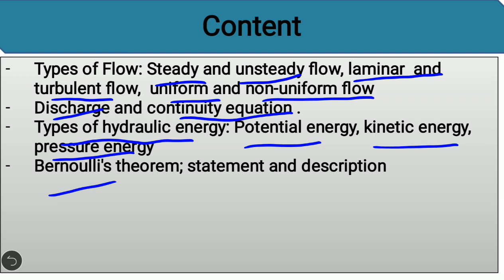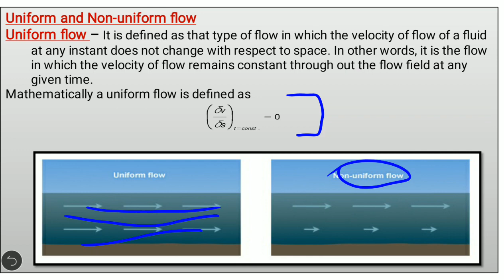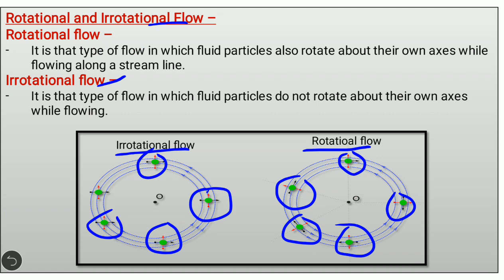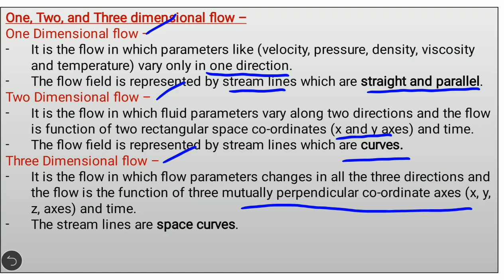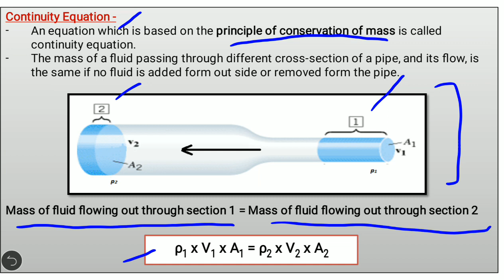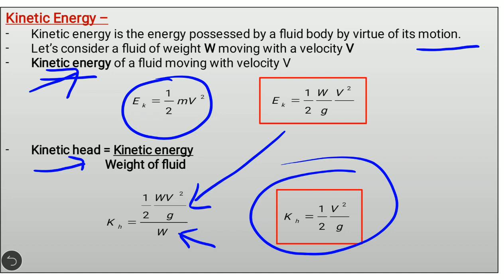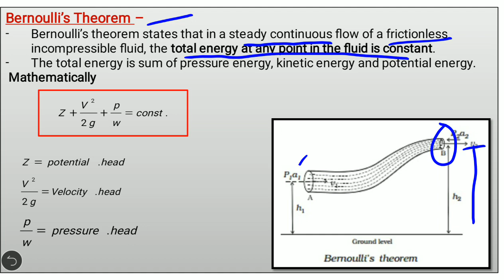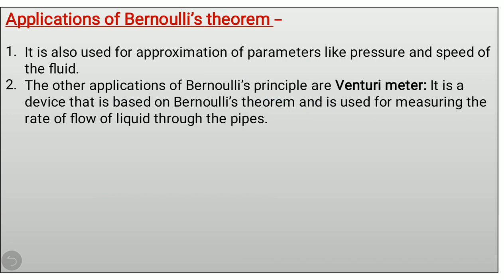Fluid Mechanics - Lec. - 7 - (Fundamentals of Fluid Flow)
This video contains concepts of Fundamentals of Fluid Flow
Which includes
Types of Flow
1. Steady and Unsteady flow
2. Uniform and non-uniform flow
3. Laminar and turbulent flow
4. Compressible and incompressible flow
5. Rotational and irrotational flow
6. Ideal and real flow
7. One, two and three-dimensional flow
8. Discharge and continuity equation
8. Types of hydraulic energy: Potential energy, kinetic energy, pressure energy
10. Bernoulli's theorem; statement and description

This video is very beneficial for the Diploma as well as B.Tech students.